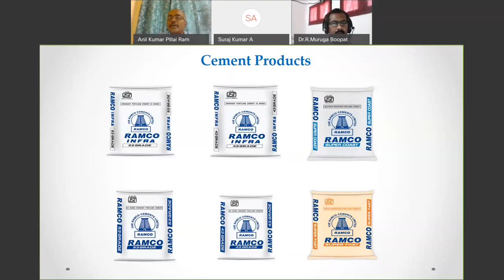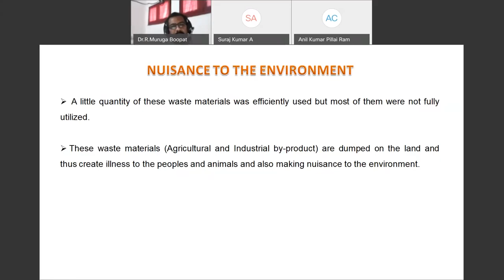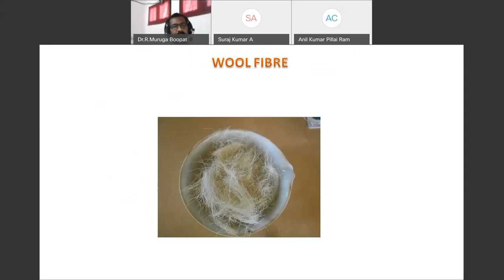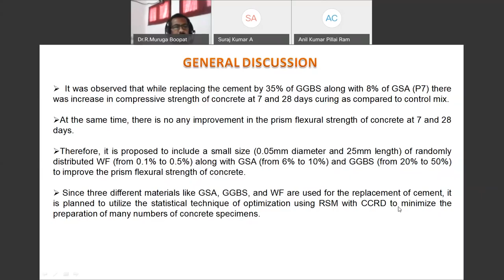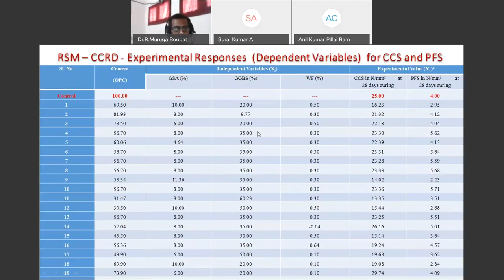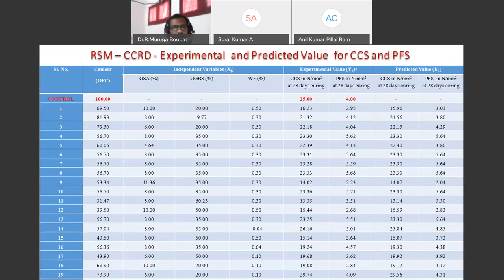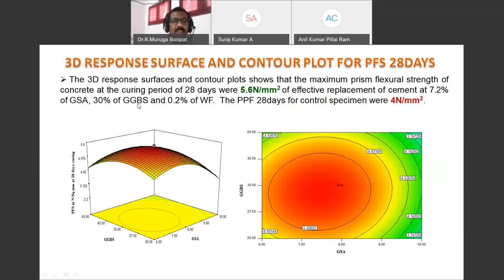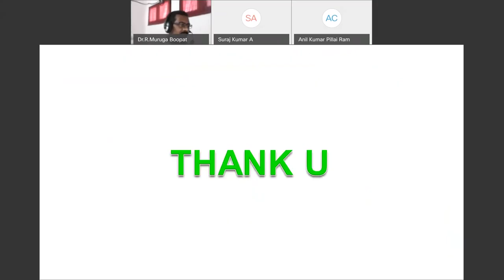Ramco's webinar about "Optimization Technique Using RSM for Propotioning of FRC"by Dr.Murugaboopathy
Speaker Details :
Dr.Murugaboopathy,
Lecturer at P.A.C Ramasamy Raja Polytechnic College,Rajapalayam

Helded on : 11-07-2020